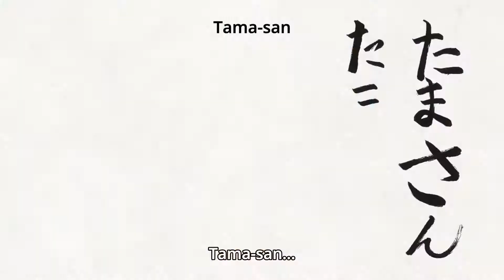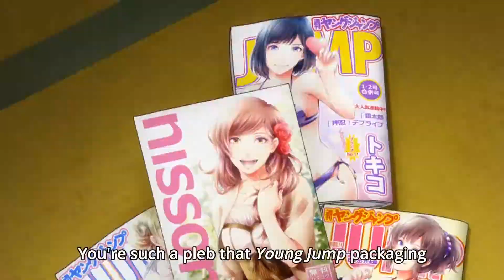Gintama Ep 261-270 in 5 Minutes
Gintama Episodes 261-270 literally in 5min